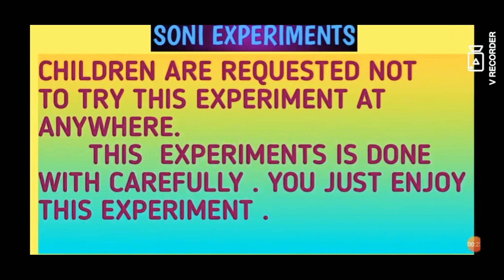Black snake 🐍🐍🐍 काला नाग